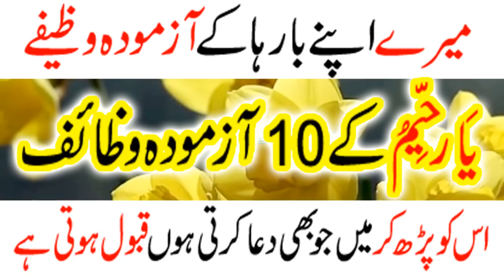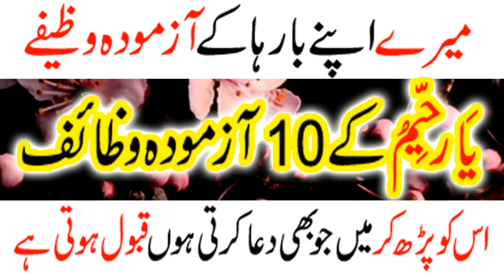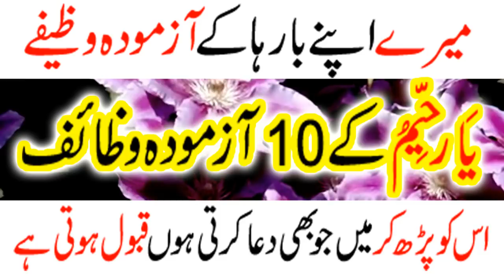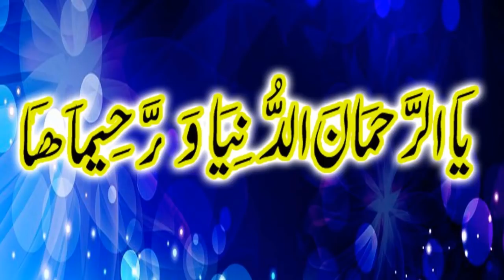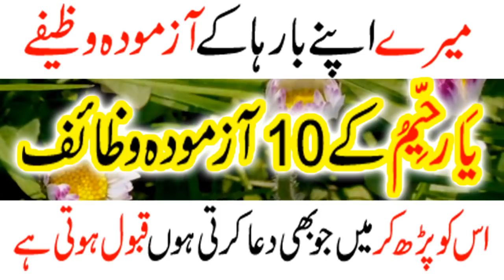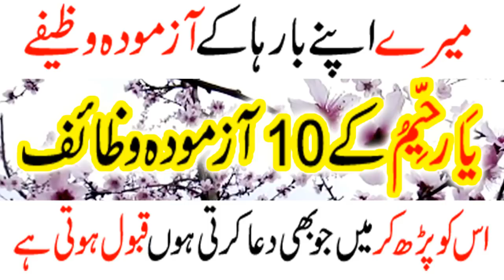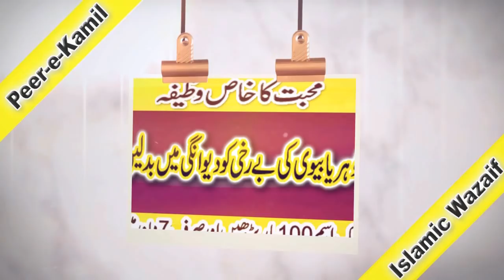Allah's Name Ya Rahimo Ki Fazilat Or Faide Wazifa Amal In Urdu Hindi Peer e Kamil Wazaif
Aaj main apne channel pr aap k liye jo wazifa ly kr ahe hon ye har qism ki hajat k liye azmoda amal hai ye ya raheemu k 10 wazaif hain.is k ilawa  hamare channel pr  wazifa for hajat, islamic wazifa, wazifa for marriage, qurani wazaif, islamic wazaif, wazaif in urdu for husband, wazaif in urdu names of allah, wazaif in urdu for love, wazaif in urdu for job, wazaif in urdu for child, islamic wazifa in hindi, bismillah ka wazifa, wazaif for success, wazifa for baby boy, wazifa for happiness, rohani wazaif, nabvi amal, wazifa surah fatiha, wazifa for all problem, azmoda wazaif k liye abhi hamara channel Peer e Kamil Visit Karein.

↪►►Other WAzaif

►Pasand ki Shadi kay liye Qurani Amal